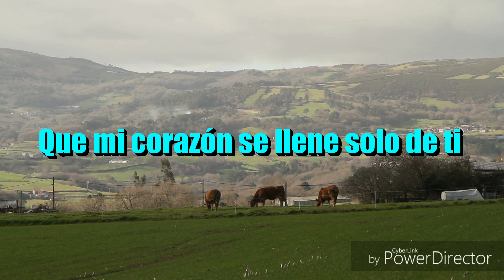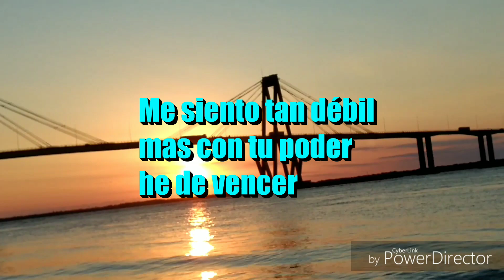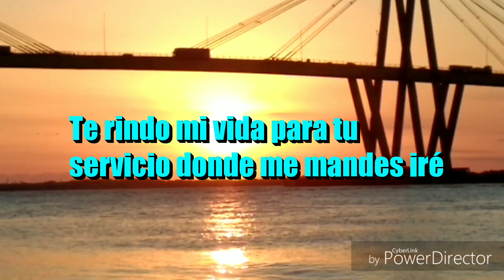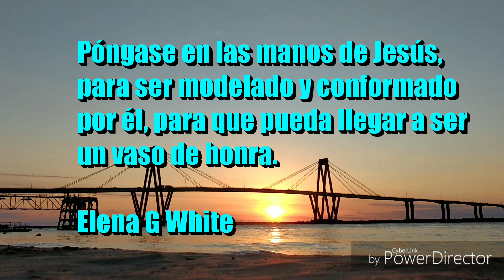Vaso de Honra - Cuarteto ASAF - Letra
Póngase en las manos de Jesús, para ser modelado y conformado por él, para que pueda llegar a ser un vaso de honra. Sus tentaciones, sus ideas y sus sentimientos deben ser depositados a los pies de la cruz. Entonces el alma estará lista para escuchar las palabras de la instrucción divina. Jesús le dará a beber de las aguas que corren por el río de Dios. Bajo la influencia suavizante y subyugadora del Espíritu Santo, su frialdad y su indiferencia desaparecerán. Cristo será en usted una fuente de agua que salte para vida eterna. - Carta 57, 1887. 2MCP 184.1